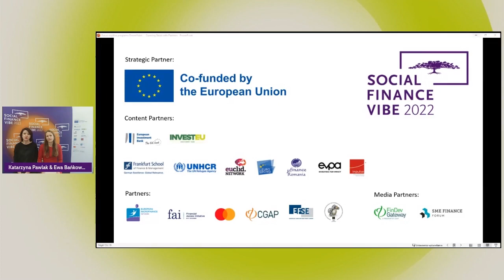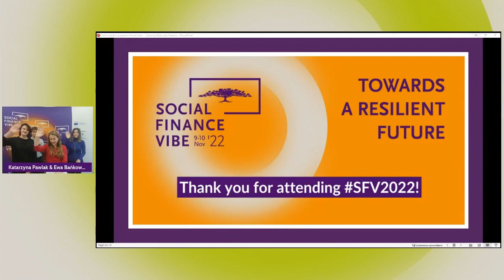Closing SFV2022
Closing of the Social Finance Vibe 2022,

including:
Insights to inspire from Sophie Sirtaine, CGAP CEO
Financial services in building resilience
The world today is rattled with unprecedented shocks and crises, but if the unbanked and underbanked are left behind, development agendas risk failing at their original mission to help the poor improve their wellbeing. Hear from CGAP CEO Sophie Sirtaine about how we can all more intentionally contribute to building a resilient future for all.

Closing remarks by Archil Bakuradze, MFC Council Member

This video was recorded during the virtual conference Social Finance Vibe 2022: Towards a Resilient Future, organized by Microfinance Centre on November 9-10.

This initiative has received financial support from the European Union Programme for Employment and Social Innovation “EaSI” (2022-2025). For further information please check:
The content of this publication represents the views of the author only and is his/her sole responsibility; it cannot be considered to reflect the views of the European Commission.
The European Commission does not accept any responsibility for use that may be made of the information it contains.